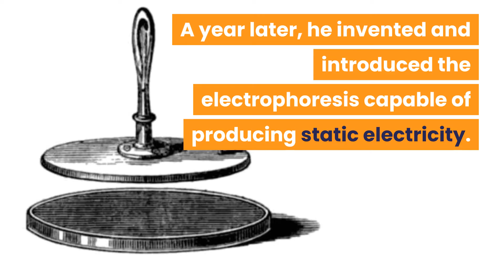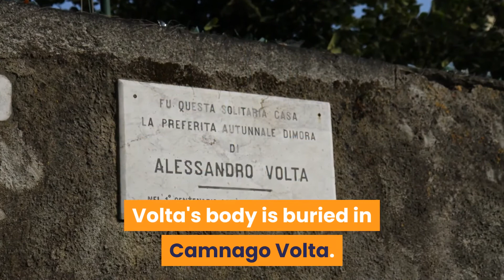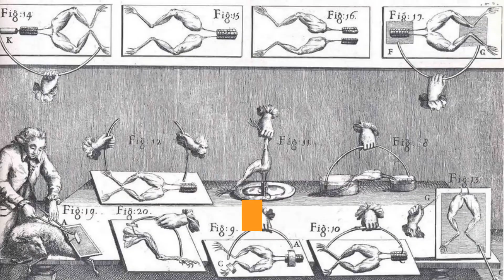who is Alessandro Volta ?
Who is volta? What did Volta do?
first battery, volt...